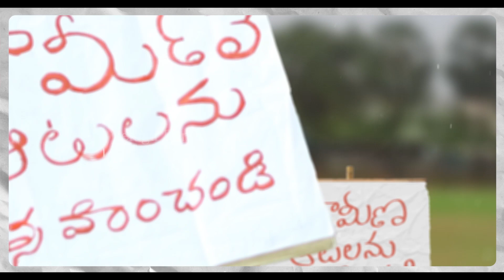Nandamuri Taraka Ratna's Saradhi Official Motion Poster HD (2020) | TFPC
tfpc tollywoodnews entertainment Nandamuri Taraka Ratna's Saradhi Official Motion Poster HD (2020) | TFPC